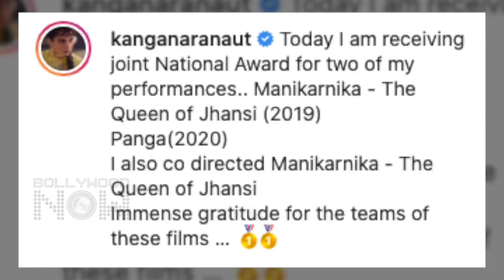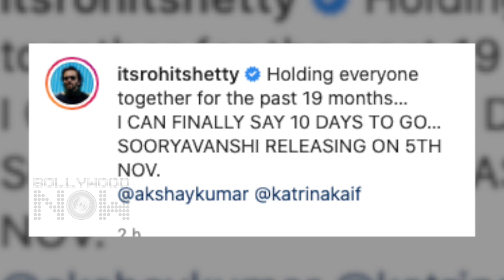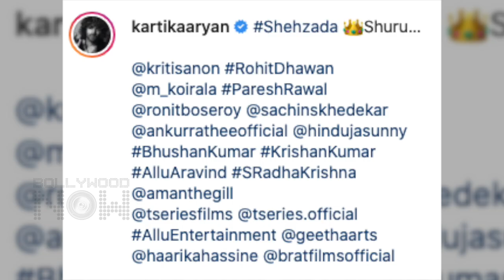Kangana Receives National Award In Presence Of Her Parents, Alia's Note For Mom | Top Posts By Stars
Kangana Ranaut posts pictures after she receives the the prestigious National Award for the 4th time, Kartik Aaryan Begins filming Shehzada, Sara Ali Khan shares a beautiful BTS video. Watch what stars posted on social media today.